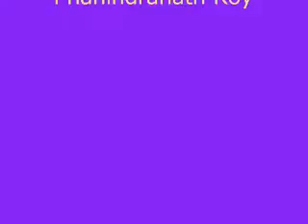Gopal and Polu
Gopal and Polu at Medha's park